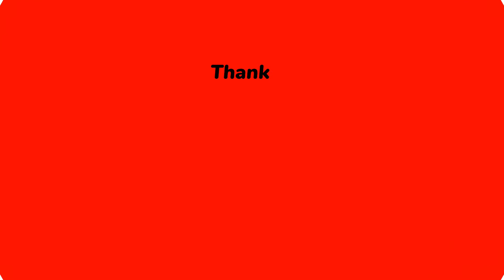Roast Chicken Recipe Easy To Make And Super Testy Recipie Ever, Whole Chicken Recipe, Chicken Recipe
Winters and craving for comfort food go hand-in-hand. So, here's every non-vegetarian's favourite "Roast Chicken" made using the Freshwrapp International Premium Foils.